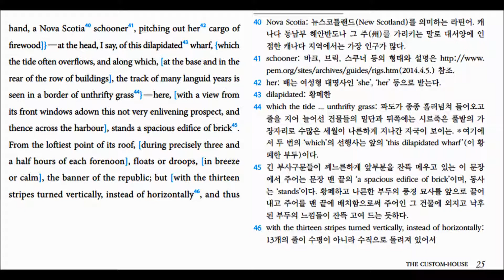The Scarlet Letter - The Custom House 6 (p25) translated by Hyun Shin 원서읽기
일반 주해서와 달리 문장 구조를 이해하기 쉽도록 복잡한 원문의 의미 덩어리를 괄호 등의 기호로 묶고,
그리고 주요 문법 사항을 짚어 주면서 소설의 당시 배경 등을 곁들이고 있어
원문의 내용을 자세히 이해할 수 있도록 구성하였습니다.

알림: 방송대 출판문화원의 양해를 얻어 주해서1,2 그리고 읽으면서 해석한 70여 시간 분량의 오디오 파일을 공부하기 편하게 짧은 분량으로 나눠 계속 올리도록 하겠습니다. 중간에 이야기가 뜨는 듯한 느낌을 받으실 수도 있겠습니다만, 원래 강독의 오디오 파일에 있는 군더더기 이야기들은 가능하면 삭제하고 원문을 읽고 해석하는 부분만 올리도록 하겠습니다.

여러모로 부족한 것들이 많으리라 생각합니다.